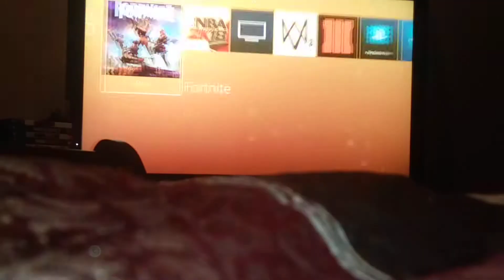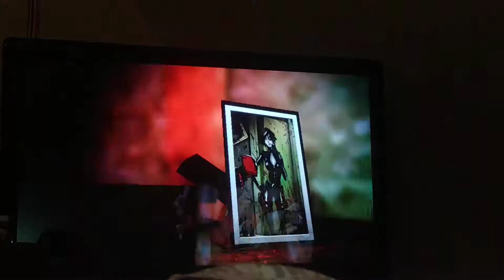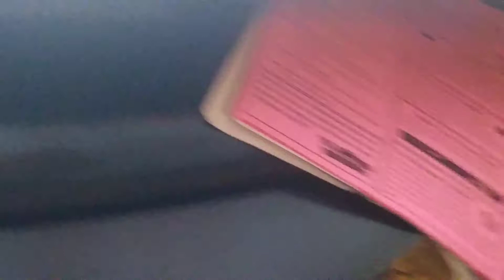Fortnite/Deadpool Part1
More Deadpool Tomorrow also there will be 4 but my phone will be probably be hot from recording and since there is a boss there is a another one but I can't get Becuase my phone due to Heating Problems so yeah but I hope you enjoy this 3 vids and those 4 tomorrow Now the videos that I was up lodging got failed so I guess for tomorrow only 1 Deadpool video even though I wanted 4 bout please don't get mad at me get mad at YouTube for not letting me upload it so yea still enjoy these 3 and that 1 for tomorrow